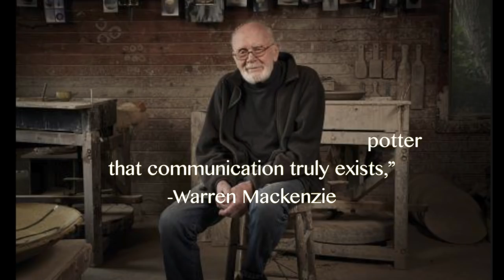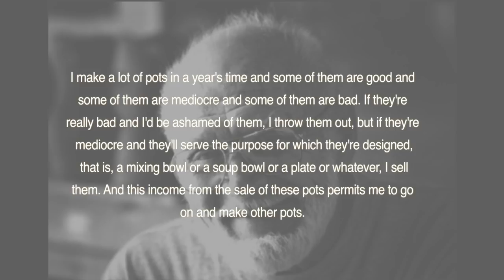Warren Mackenzie - The Loss of a Legend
This video is a tribute to an amazing man, potter, and inspiration, Warren Mackenzie.  Thanks for all you did.

Warren passed away at the age of 94 this last week, he will be missed.

MARK LUINENBURG – STAR TRIBUNE FILE